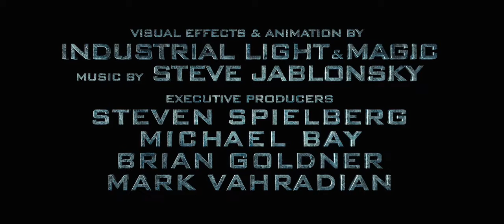Transformers Revenge Of The Fallen - Full Teaser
Revenge is coming in the all new sequel to the 2007 movie. =]

*Transformers Revenge of The Fallen has been moved 2 days earlier into June 24th. =)